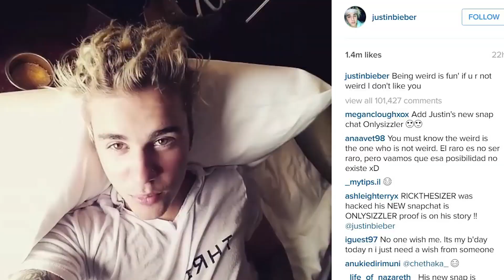JAMES FRANCO HAS COME OUT OF THE CLOSET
'I'm a little gay': James Franco opens up about his sexuality as he says he's 'a tease' but doesn't sleep with men.